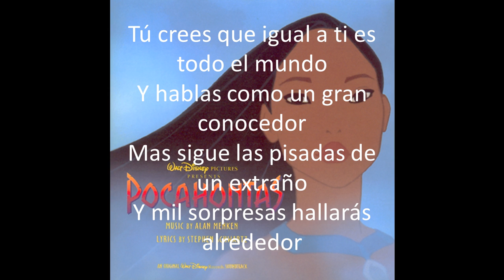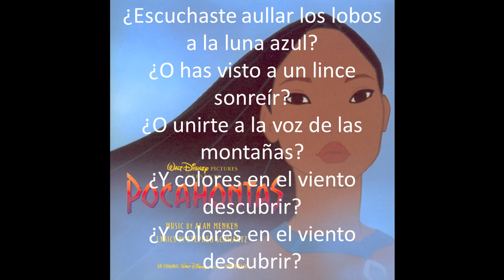Colores en el Viento (Créditos finales) letra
(Vanessa Williams)
Te crees señor de todo territorio
La tierra sólo quieres poseer
Mas toda roca, planta, o criatura
Viva está, tiene alma, es un ser

Tú crees que igual a ti es todo el mundo
Y hablas como un gran conocedor
Mas sigue las pisadas de un extraño
Y mil sorpresas hallarás alrededor

¿Escuchaste aullar los lobos a la luna azul?
¿O has visto a un lince sonreír?
¿O unirte a la voz de las montañas?
¿Y colores en el viento descubrir?

Corramos por veredas en el bosque
Probemos de sus frutos el sabor
Descubre qué riqueza te rodea
Sin pensar un instante en su valor

Hermanos son el río y la lluvia
Amigos somos todos, como ves
Vivimos muy felices tan unidos
En un ciclo fraternal que eterno es

¿Cuán alto el árbol será?
Si lo cortas hoy, nunca se sabrá

Y no oirás aullar los lobos a la luna azul
Sea blanca o morena nuestra piel
Todos tenemos que cantar con las montañas

Si no entiendes que hay aquí, sólo es tierra para ti
Sin colores en el viento descubrir